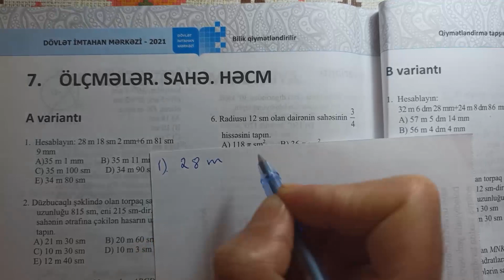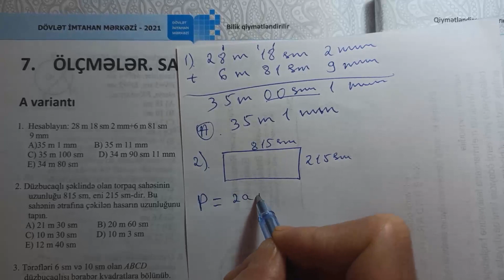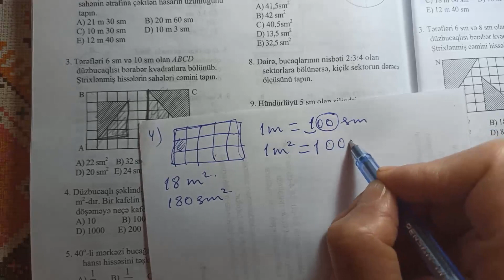Riyaziyyat 6-cı Sinif DİM Ölçmələr Sahə Həcm A və B variantı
Online hazırlıq Whatsapp nömrəsi : 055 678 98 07
Bu videoda sizlərlə Bu videoda sizlərlə Riyaziyyat DIM 6 cı Sinif Bucaq Çevrə Simmetriya A və B variantlar ı paylaşdıq
Kanala Abunə olub videonu LİKE etməyi unutmayın